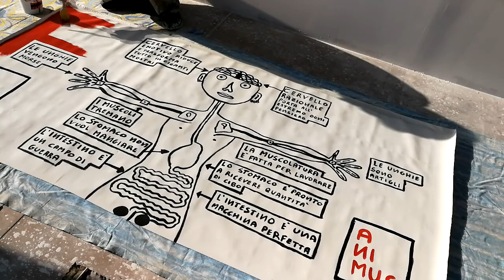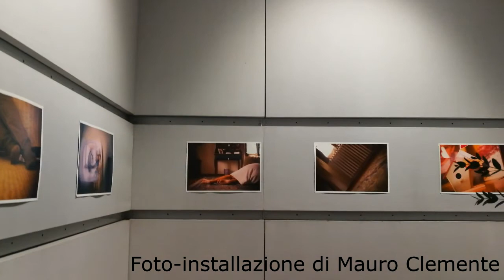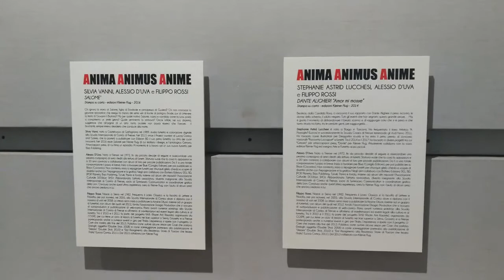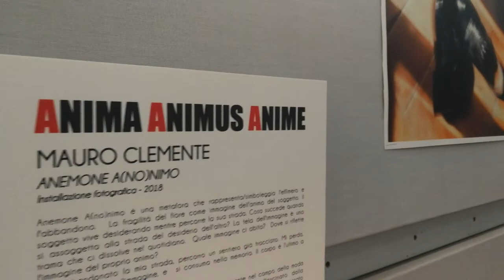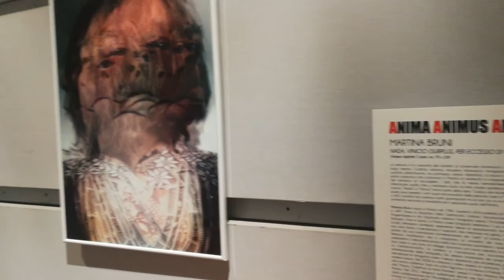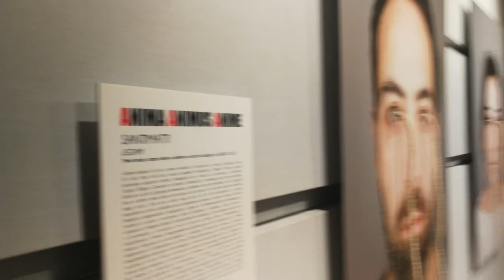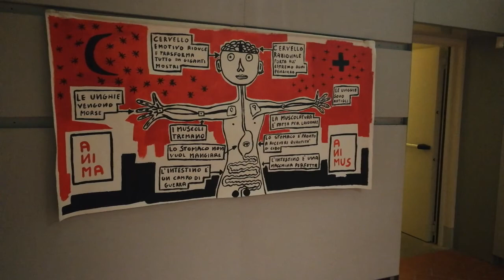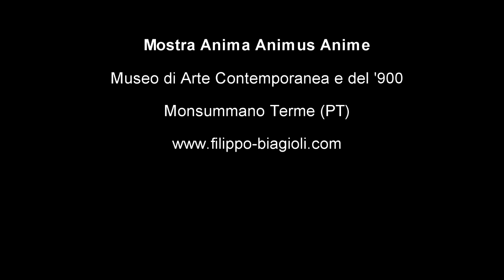Mostra "Anima Animus Anime" | Museo di Arte Contemporanea e del '900, Monsummano Terme (PT)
Mostra "Anima Animus Anime" a cura di Filippo Basetti.
Lungometraggio sulla partecipazione di Filippo Biagioli